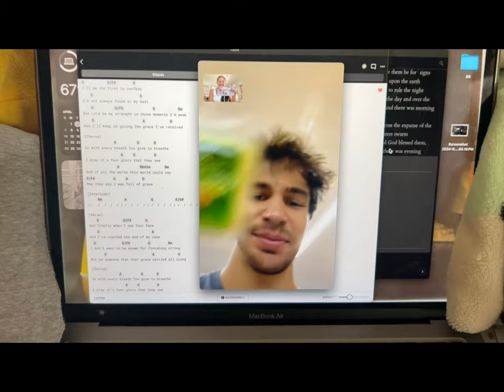snorkel vlog (i am snorkel leader)🧜‍♀️🧜‍♀️🧜‍♀️